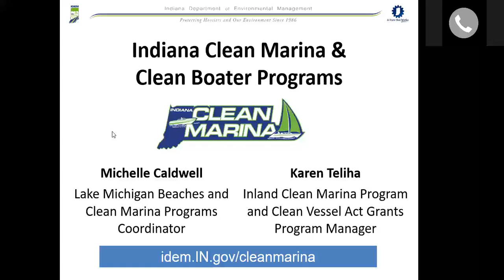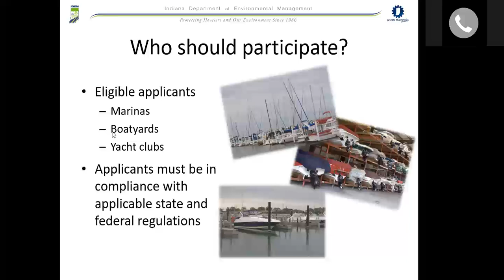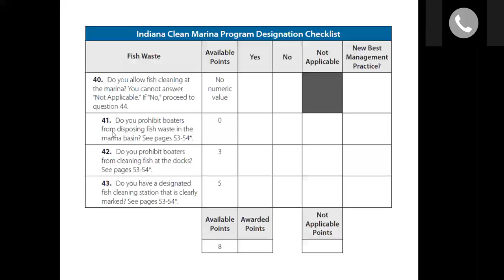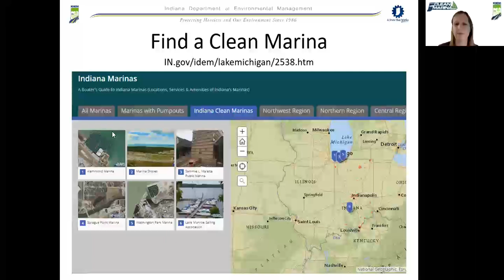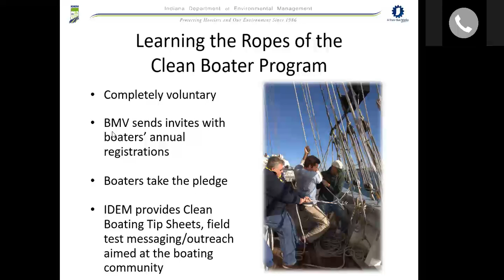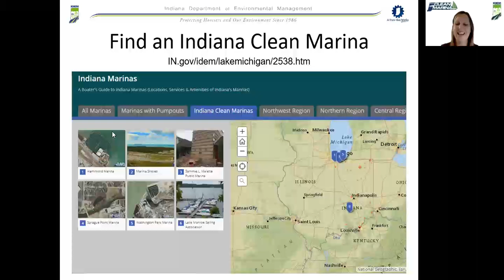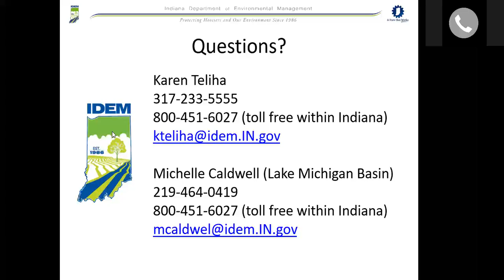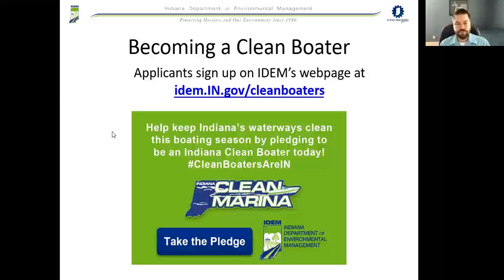Session 2: Indiana Clean Marina and Clean Boating Programs